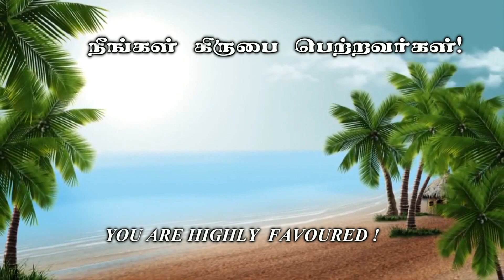வல்லமையின் திறவுகோல் -கிருபையின் துளிகள் 426 (Drops Of Grace 426)